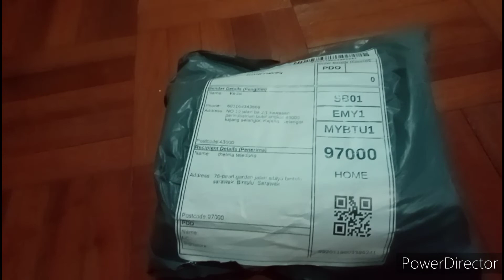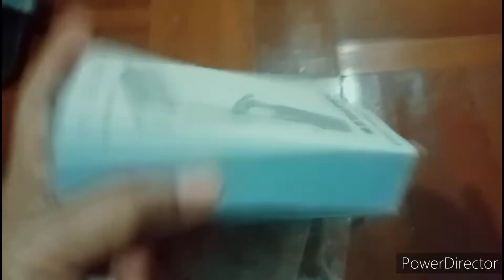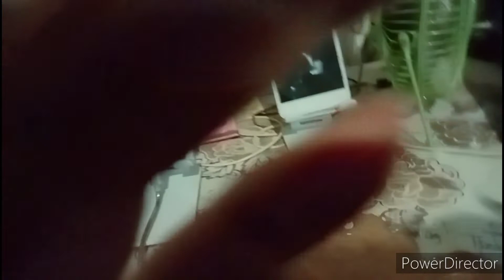thelmakhing UNBOXING MOBILE STAND..